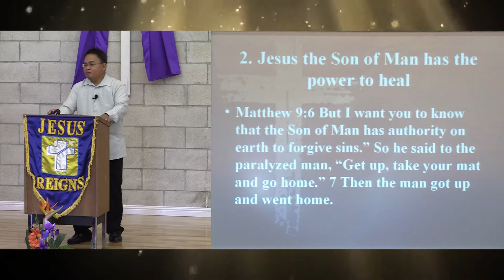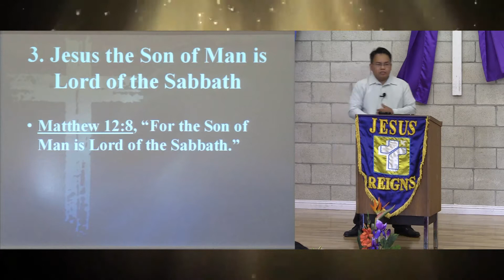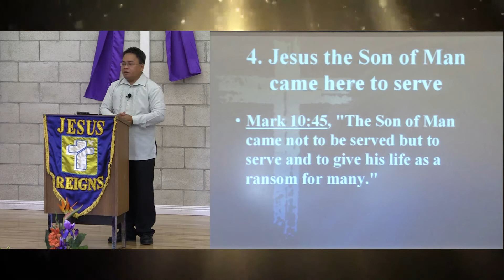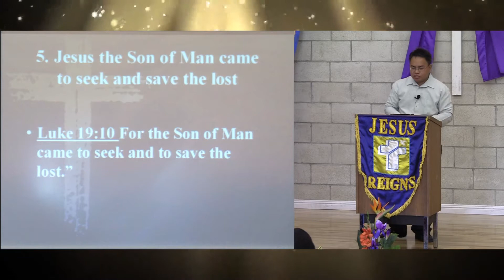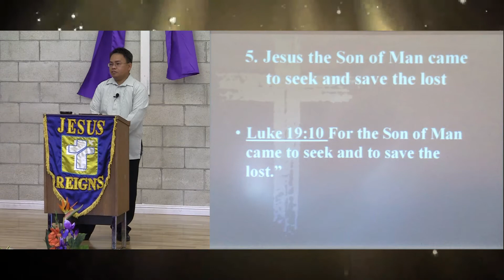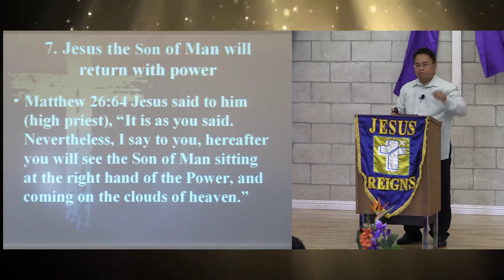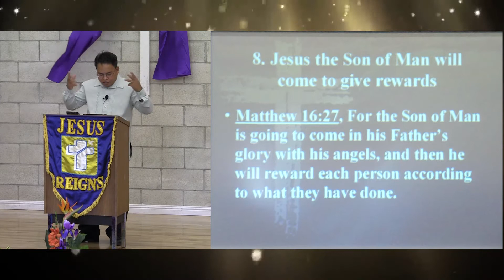JESUS REIGNS HAWAII 3-23-14 (TOPIC #1:JESUS THE SON OF MAN)